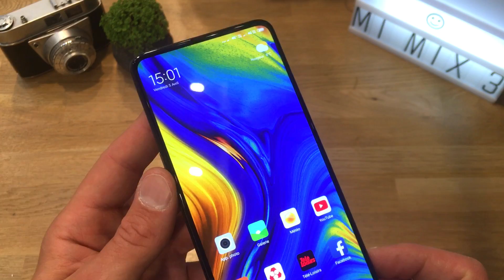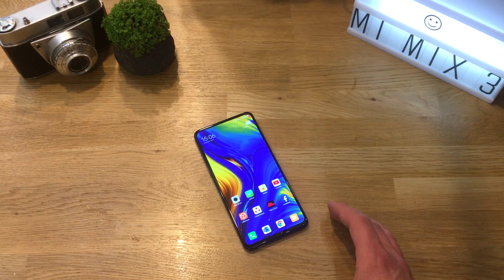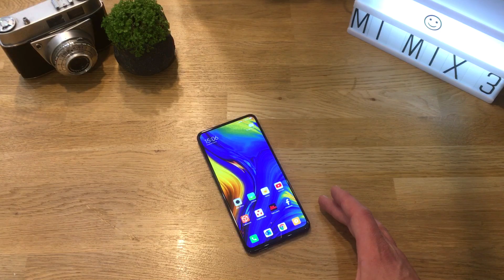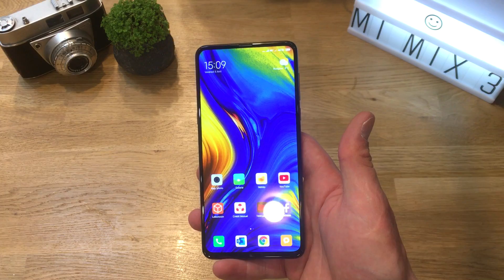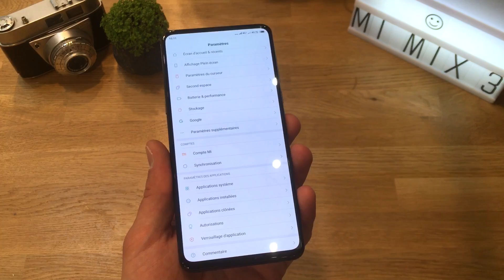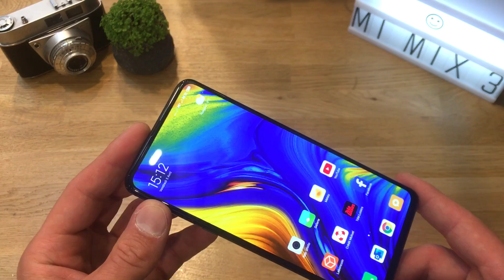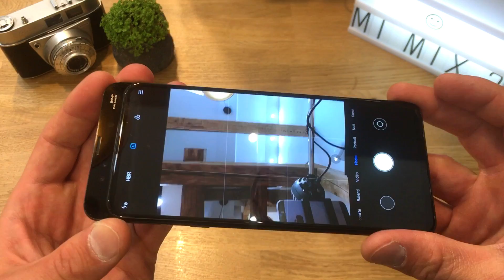Xiaomi Mi Mix 3 - Le poids lourd venu de Chine !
Un smartphone qui ne passe pas inaperçu, grand écran borderless, appareil photo coulissant et 220gr sur la balance ! Mais pas seulement...